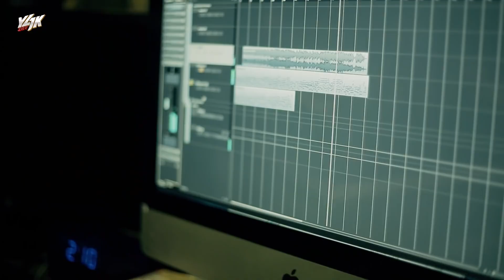ရဲလေး RIO လေးလုံး